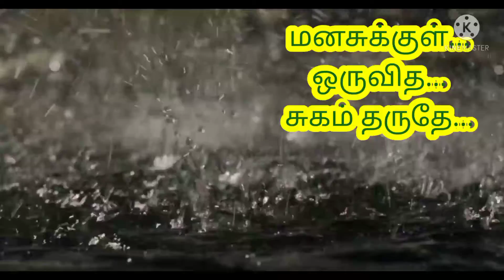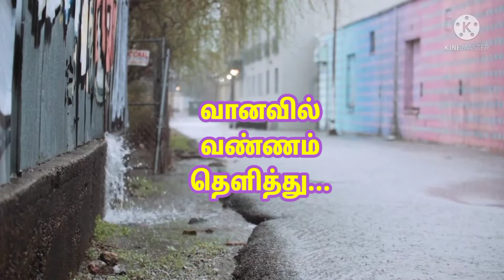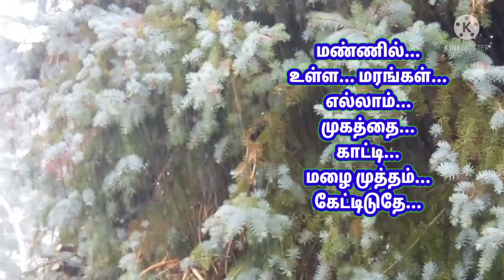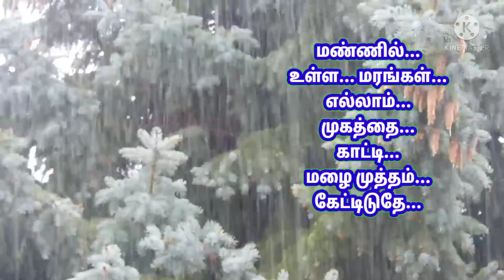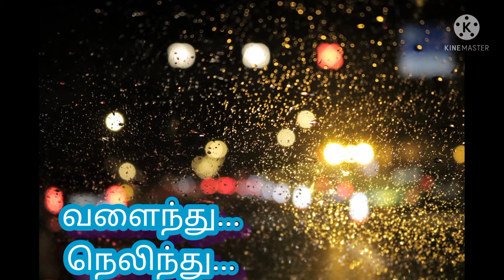Stress Buster Nature Lovers#nature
🌺If u watching this vedio you will be get 🌺stress relief...

🌺So don't miss this vedio...

🌺Fully watch the video definitely you           🌺LIKE...

🌺If you like please share your thoughts

🌺Press 🔔🔔🔔🔔 press ,👍👍👍